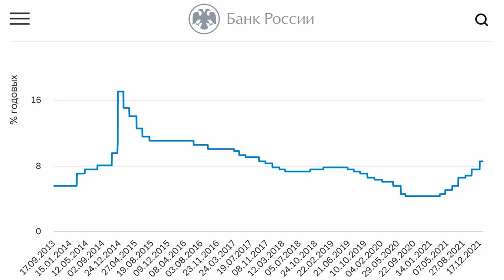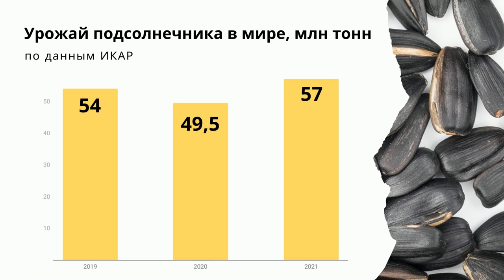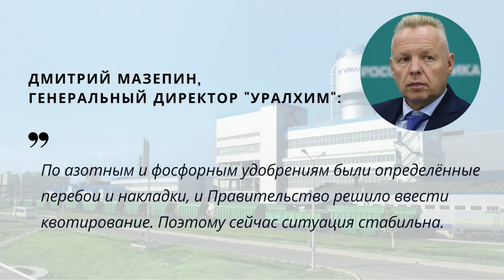Льготные кредиты для АПК могут стать дороже. TOP Agrobook: обзор аграрных новостей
Новогодние каникулы закончились и мы возобновляем еженедельные обзоры главных аграрных новостей TOP Agrobook. Российское правительство призналось в нехватке средств на льготные кредиты, пшеница подешевела после отчёта Минсельхоза США, торговые сети пообещали не накручивать цены на основные продукты.

Таймлайн:
00:29 Ставку льготного кредитования АПК могут повысить до 7%
03:28 Пшеница в мире подешевела после январского отчёта USDA
05:05 Рынку подсолнечника предрекли "профицит сырья"
07:28 Торговые сети пообещали сдержать наценку
08:53 Уралхим поблагодарил Путина за квоты на удобрения

***Партнёры***
ООО "Вектор Агро" - сельскохозяйственные услуги по России. Вносим минеральные удобрения и жидкие препараты самоходными опрыскивателями и разбрасывателями по России, убираем урожай. Заказать услугу

Ставку льготного кредитования АПК могут повысить до 7%
Новый год начался с плохой новости для тех аграриев, которые пользуются льготными займами. Минсельхоз намерен повысить предельную ставку кредитования с действующих 5% до 7%. Попытаемся объяснить, почему.
Чтобы в новом году как-то свести концы с концами, Минсельхоз предлагает возмещать банкам не 100%, а только 70% ключевой ставки, а предельную стоимость кредита для агрария повысить с 5% до 7%.
Грубо говоря, льготные займы станут для аграриев дороже. Причём это коснётся не только новых кредитов, но и действующих инвестиционных, то если длинных, кредитов.
Проект изменений был опубликован ведомством 29 декабря, так что 2022 год все отраслевые союзы начали с того, что стали писать в

Пшеница в мире подешевела после январского отчёта USDA
 В первой половине января российская пшеница была относительно стабильна. Экспортная цена на пшеницу с протеином 12,5% на ФОБе Новороссийск колебалась в районе 332 долларов за тонну.
А вот на мировых биржах культура начала дешеветь. Причина –  завершение уборки в южном полушарии, где получили хороший вал зерна. Оба основных экспортёра, Австралия и Аргентина, имеют рекордный урожай пшеницы, пишет «СовЭкон».
Этот тезис подтвердил и январский отчёт Минсельхоза США. Правда, оценки американцев оказались чуть ниже прогнозов местных аналитиков. Так, США «написал» Аргентине производство 20,5 млн тонн пшеницы, тогда как местные эксперты заявляют об урожае около 22 миллионов. То же самое с Австралией. Оценка США – 34 млн тонн, оценка местных экспертов на полтора миллиона тонн выше.

Рынку подсолнечника предрекли «профицит сырья»
Пошлина на экспорт подсолнечного масла с 1 февраля уменьшится почти на 30 долларов – до 251,4 доллара за тонну. Сейчас экспортёры вынуждены отчислять в бюджет свыше 280 долларов за тонну.
Отразится ли это на закупочных ценах переработчиков подсолнечника? В прошлом году, как вы помните, сразу после новогодних праздников начался резкий подъем цен на маслосемена. Но в этом году такой сценарий маловероятен, следует из обзора Института конъюнктуры аграрного рынка.
ИКАР отмечает, что осенью сельхозпроизводители придерживали подсолнечник, маслозаводы были недозагружены и в результате производство масла в сентябре-ноябре сократилось на 12,3% по сравнению с прошлым сезоном. При этом нужно учитывать, что урожай получен рекордный – не только в России, но и во всём мире. Он составляет 57 миллионов тонн, что на 7,5 млн тонн выше, чем в 2020 году и на 3 млн выше, чем в 2019 году.
В России, помимо высокого урожая, на цены давит уже упомянутая демпферная пошлина на масло. С учётом таможенных сборов, пишет ИКАР, если курс рубля останется стабильным, то независимо от мировой конъюнктуры цена на сырое подсолнечное масло не будет выше 90-95 рублей за килограмм (с НДС), а на сам подсолнечник – не выше 45-47 рублей за килограмм.

Торговые сети пообещали сдержать наценку
Крупнейшие российские ритейлеры приняли решение ограничить торговую наценку на социально значимые продукты. Такую идею им предложила Федеральная антимонопольная служба – и торговые сети пошли навстречу.
Торговая наценка будет ограничена 10% в магазинах «Магнит», «Дикси», «Пятерочка», «Перекрёсток». согласились ограничить наценку 10% от стоимости товара.
Исполнительный директор «Руспродсоюза» Дмитрий Востриков отмтил, что список социально значимых продуктов первой необходимости совсем не велик и касается обычно одной наиболее дешёвой позиции в товарной группе, а на такие продукты наценка и без того является минимальной.